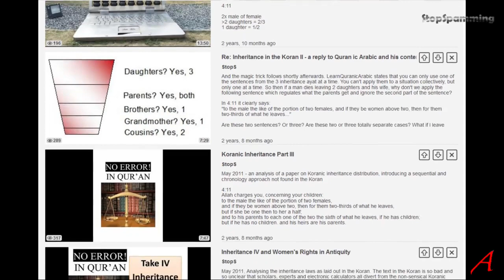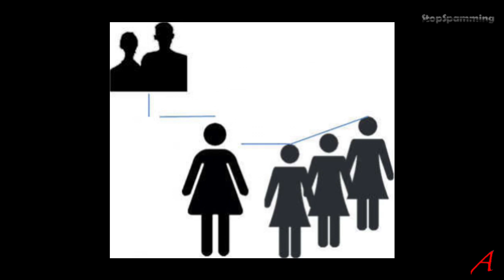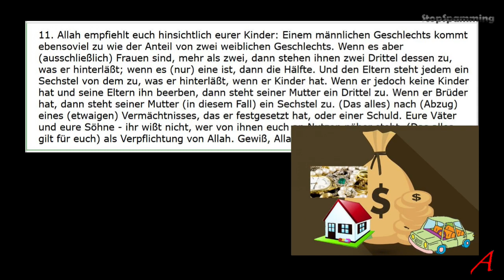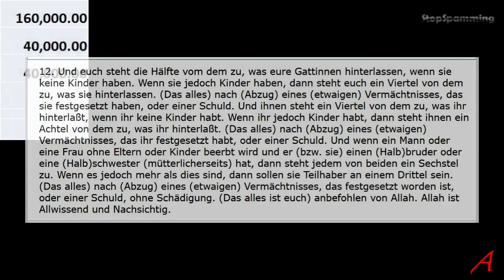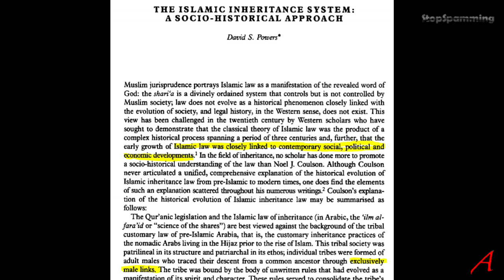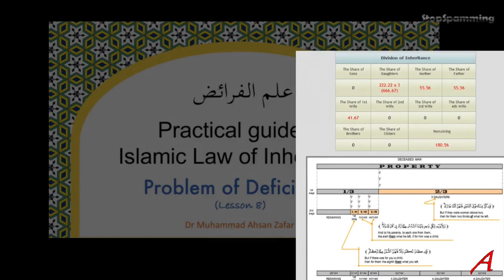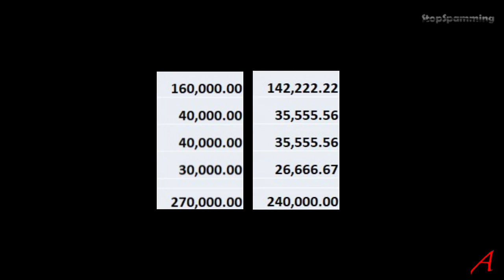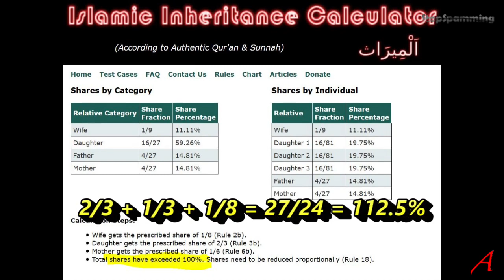Fehler im Koran? Erbschaftsverteilung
Erbschaftsverteilung im Koran. Ist das wirklich das Beste was ein Gott hervorbringen kann? Ein perfekter Gott? Ein weiser, wissender Gott?
Warum müssen Menschen eingreifen und einen offensichtlichen Defekt in simpler Bruchrechnung reparieren? Wer entscheidet ob ein gehorsamer Muslim in den Himmel kommt oder in die Hölle muss? Für immer? Ein Gott oder ein Mensch?

Sources

Estate money
kreatikar / Pixabay License Free for commercial use

The origin of 'Awl in inheritance law, Fatwa No: 222526,
Fatwa Date:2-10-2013 - Thul-Qi'dah 28, 1434

2/3 + 1/3 + 1/8 = 27/24 = 112.5%